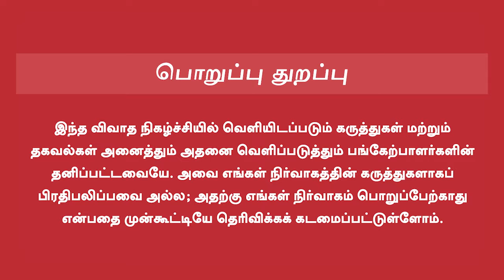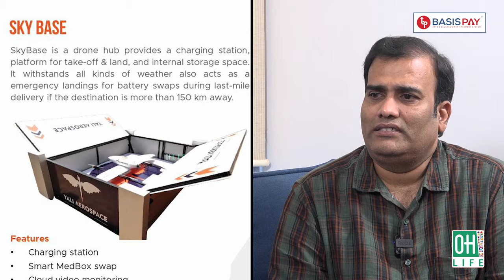Yali Aerospace Drone Delivery Network | அசத்தல் ட்ரோன் சேவை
Company Name : Yali Aerospace
Address: 44, Srinagar, Medical College Rd, Co-operative Colony, Thanjavur, Tamil Nadu 613004

In This Video Explains :

Yali Aerospace Drone Delivery Network
yali aerospace
yali
yali aerospace drone
drone delivery network
drone delivery service
drone delivery system
drone delivery in tamil nadu
drone in tamil
best drone in tamil
best drone
best drone delivery
best delivery drone
yali drone
yali aerospace drones
drone pilot training in tamil
drone training tamil
drone training course tamil
drone delivery business
drones
drones tamil